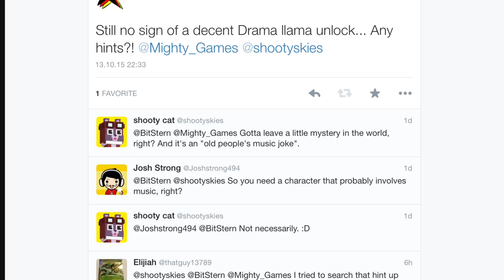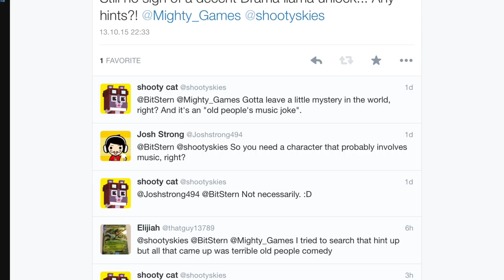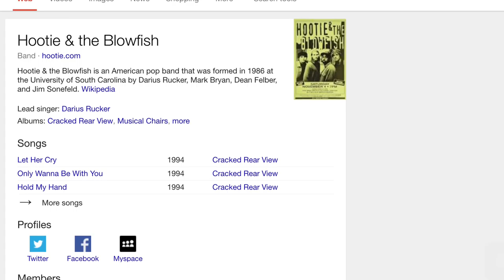SHOOTY SKIES Secret Characters DRAMA LLAMA Unlock! | Get a High Score w Hooty & the Blowfish Blobby!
We show you how to unlock the Shooty Skies Drama Llama Secret Character! First of all unlock Hooty and Blobby. Now you have to get a good or a great score with both of the two characters. A great score is considered to be a high score or a score relatively near your highscore. Once you got it with both characters Drama Llama will be unlocked! This is considered to be "old people's music joke", because there is a 90's music band called Hooty and the Blowfish.

There was a brand new Shooty Skies Update with 6 new Halloween themed Characters and 2 NEW Secret Characters on October 14th 2015.

Here is the guide how to unlock all the Shooty Skies Secret Characters!

Android: Not (yet?) available.